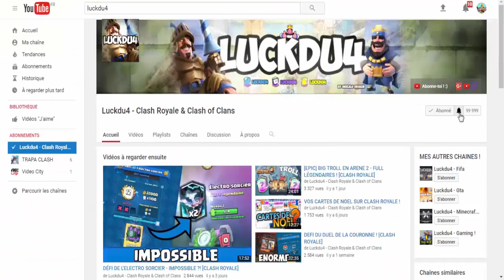Tournoi du tirage royale sur Clash Royale et Pack Opening !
Bonjour à tous on se retrouve pour une vidéo sur : 'Tournoi du tirage royale sur Clash Royale et Pack Opening !'

Bon Visionnage !